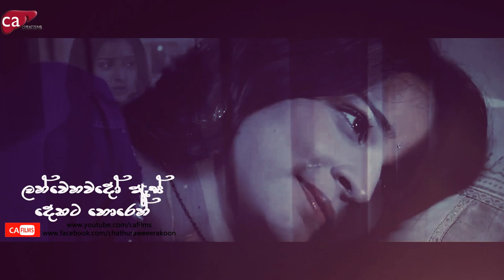As Dekata Horen Theme Song| Hiru Tv | (ලංවෙනවාදෝ) | Cover Video| CAfilms | New Sinhala Songs 2020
ʟɪᴋᴇ sʜᴀʀᴇ ᴄᴏᴍᴍᴇɴᴛs  ᴀɴᴅ ғᴇᴇᴅʙᴀᴄᴋ ᴜs        ᴛʜᴀɴᴋs ʏᴏᴜʀ ᴡᴀᴛᴄʜɪɴɢ

NOTE : Dear Viewers am not earning from this video but if the respectful owner wants to delete this content kindly email Us at Please don’t use copyright strike I will be very thankful to you and will respect your decision.